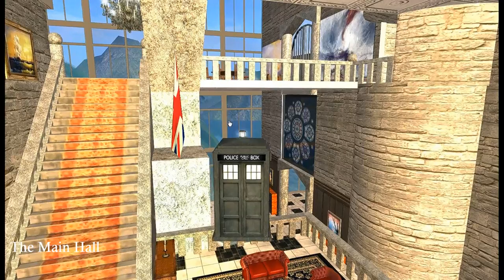Flight of The Tardis at Treswick Castle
Magnus Brody pilots the Tardis around Treswick Castle in Velmwend.